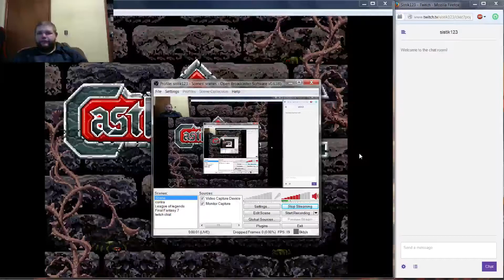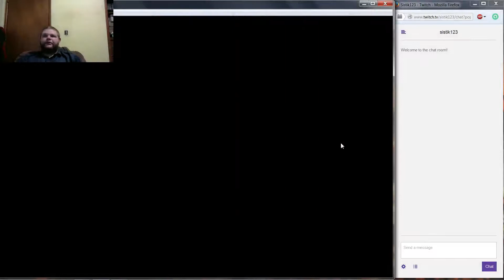super castlevania IV part 1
I won't ever ask for a donation, but if you would like too donate it is appreciated. I use the money to buy more booze so that i can keep producing videos. will also throw you a shout out in the next video i bring out.